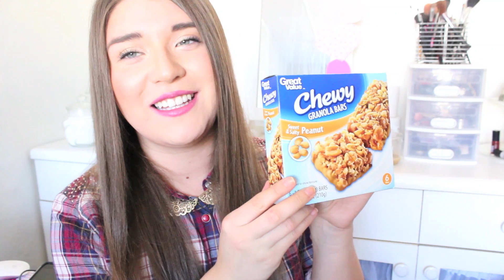HAUL ropa/ random febrero ♥